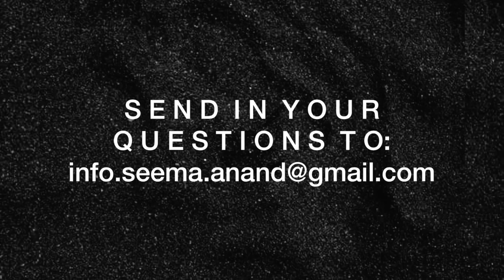Cuckolding - is it wrong?? Answering your questions!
This week, Dr Anvita and I talk about cuckolding and how it has become quite a prominent fetish! Are you going about it the right way though? Watch our video to find out!

No attachments please, and they will not be looked at. Only one question will be answered each week. We regret that we will not be able to enter into any personal correspondence. All opinions and advice given here are of a generic nature. It is not a substitute for medical consultation.